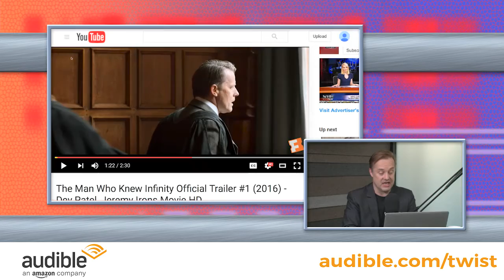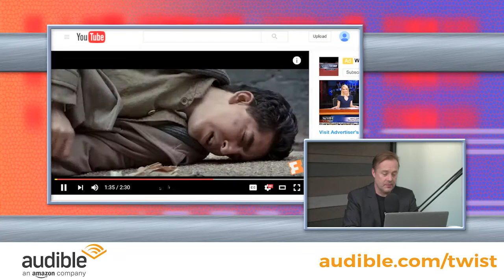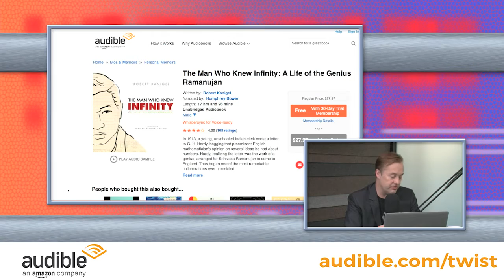Tony Xu, co-founder of DoorDash, explains the importance of product simplicity as a startup founder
.@t_xu co-founder @doordash explains importance of product simplicity as a startup founder-w/@jason-THX @audible_com

Can the on-demand marketplace stay afloat? Tony Xu, CEO and Co-founder of DoorDash, sits down with Jason for an in depth interview on This Week in Startups to explain how his company has scaled in the on-demand economy. The discussion ranges from growth and sustainability to the difficulties of the restaurant business in general. With the minimum wage increasing and the market consistently fluctuating, on-demand is one of the most difficult areas for entrepreneurs to break into. So getting insights from a founder who is thriving in that space is a truly educational experience.